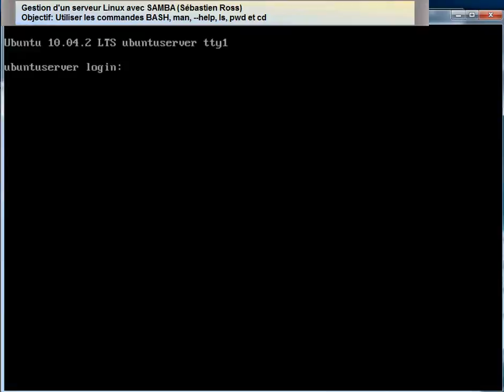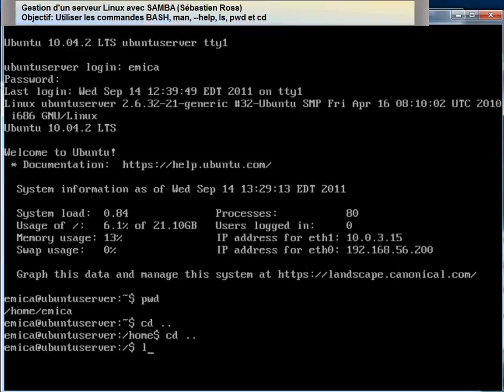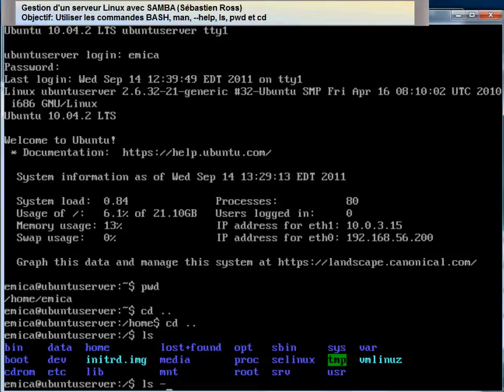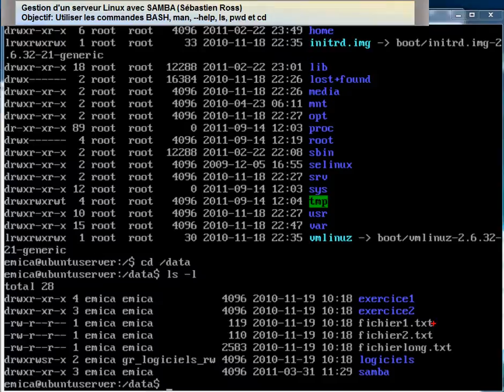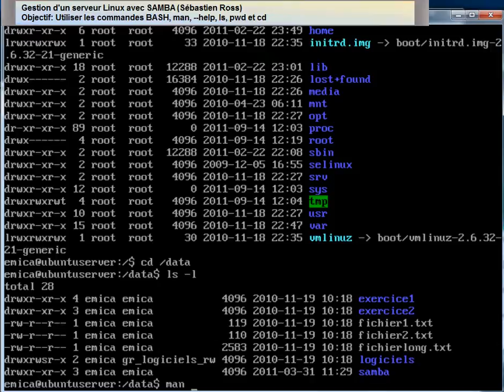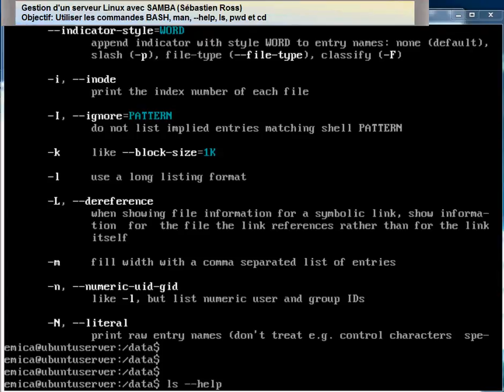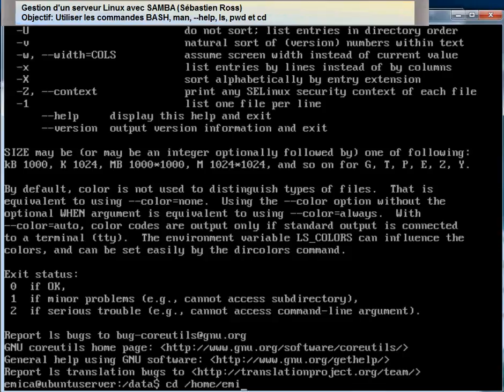Linux_ubuntu_server - INtro-BASH_man_help_ls_pwd_cd.avi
Linux_ubuntu_server  -  INtro-BASH_man_help_ls_pwd_cd

Vidéo produite dans le cadre d'une formation de base sur l'utilisation d'un serveur Linux Ubuntu comme serveur de fichiers pour des clients Windows